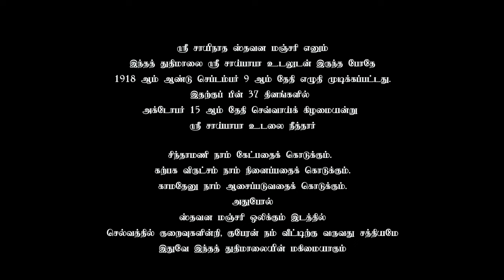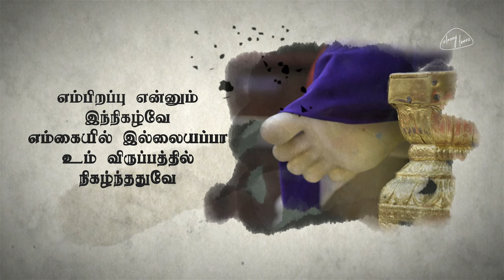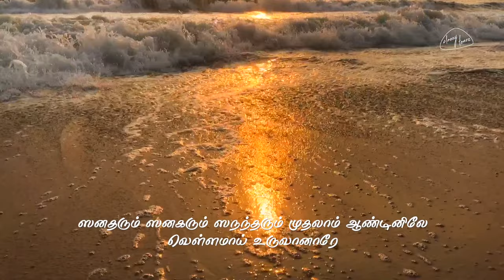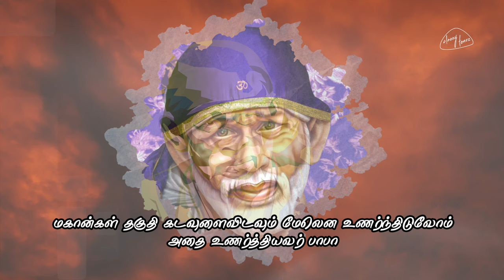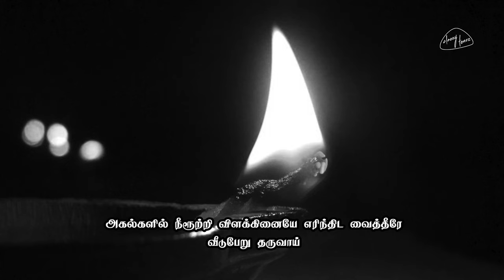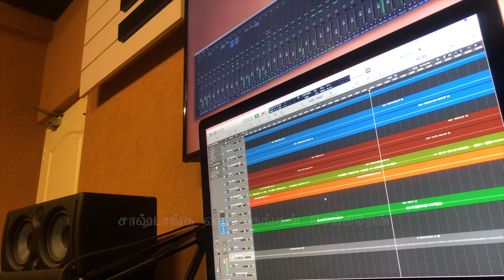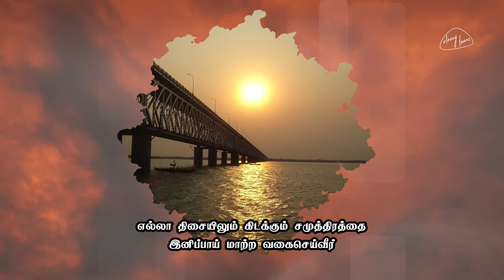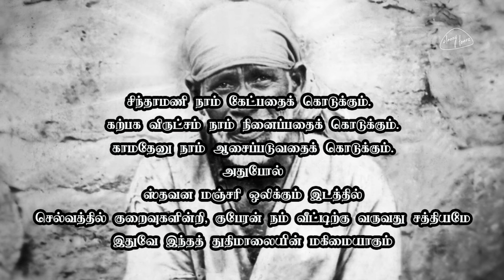Shri Sainath Stavan Manjari in Tamil Song | ஸ்ரீ சாயிநாத ஸ்தவன மஞ்சரி | TRIMMED VIDEO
சாய்ராம்… இந்த பாடலை கேட்டுக்கொண்டே நீங்களும் பாட வேண்டுமென்றால் இந்த தொடர்பில் உள்ள பாடலின் மூலம் குழுவினருடன் இனைந்து பாடலாம்

to listen and sing along with our chorus team
Singer : Master SRIMAN ROSHAN
Original Author : DAS GANU MAHARAJ ( Marathi )
Lyric : ERAVI ( in Tamil song form )
CG : AKASH
Edit : KAVIN
Flute : SATHISH
Violin : BALAJI
Veenai : GAYATHRI
Male Backing Vocals : VELU, PRAVIN, VIKRAM, BALAJISRI
Female Backing Vocals : DHIVYA SATHYAMURTHY, PURNIMA, KIRAN SHRAVAN, NAGA NANDHINI
To set this song as your Caller Tune
Song - Sarva Sakthiyum Sai Samarpanam
Movie / Album - Sri Sainath Sthavana Manjari

For Airtel - Dial 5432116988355 ( Dial the code )
For Vodafone - Dial 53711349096 ( Dial the code )
For Idea - Dial 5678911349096 ( Dial the code )
For BSNL - Dial BT 11349096 ( Type with space )
SMS - 56700